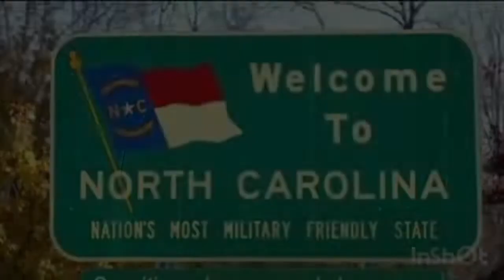A Purge in Chicago is coming GET OUT NOW !!